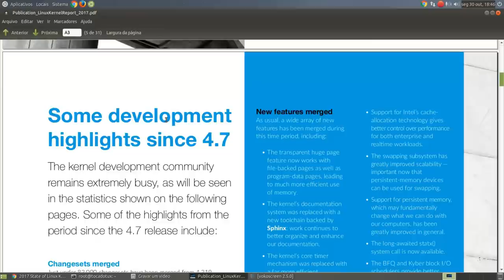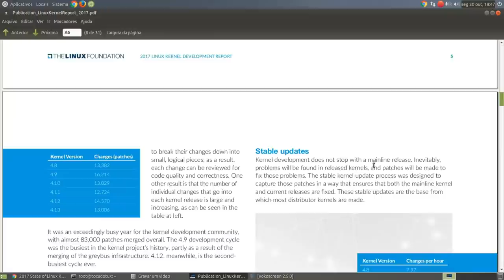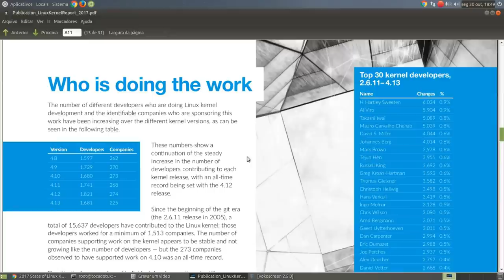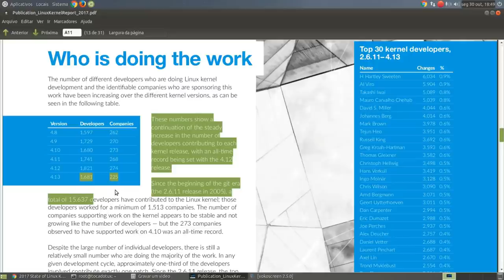Report do desenvolvimento do kernel Linux de 2017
Desde 2.005, um total de 15.637 desenvolvedores tem contribuído para o desenvolvimento do kernel Linux. Hoje são 1.681 desenvolvedores de 225 empresas que somam um total de 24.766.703 linhas de código (isso somente o kernel Linux).

Esse vídeo é complementar ao de quinta passada onde foi afirmado que bug reports não acontecem no Linux.